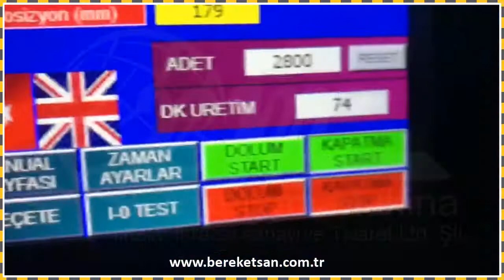8 Nozüllü Antibakteriyel Dolum Hattı - 8 Nozzles Antibacterial Filling Line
8 Nozüllü Antibakteriyel Dolum Hattı - 8 Nozzles Antibacterial Filling Line

Bu makinaya ait özelliklere ve fiyat bilgisi için bizimle whatsapp üzerinden iletişime geçebilirsiniz. Linke tıklayarak bize yazabilirsiniz.

You can write to us by clicking on the link.